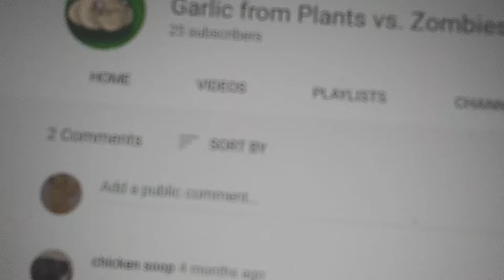discussion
discuss!

Red

noo I was at medbay

explain why it's red

he was following me

no I was at medbay

ok yellow sus

ya yellow sus

wait  no

yellow was not the imposter
1 imposter remain